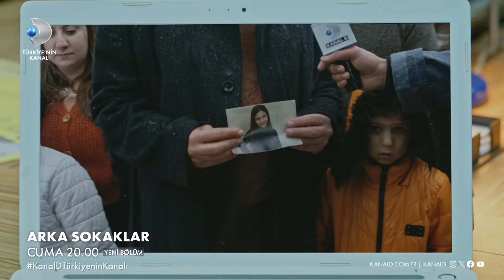Arka Sokaklar 663. Bölüm 2. Fragman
Arka Sokaklar 663. Bölüm 2. Fragmanı yayınlandı! Ekip, deprem bölgesinde kayıp olan Zeynep isimli kızı bulmak için Hatay'a gidiyor!

Rıza Baba ve ekibi, televizyonda duydukları yardım çağrısı için deprem bölgesine gidiyor. Bir baba, kayıp olan kızını bulmak için çırpınmaktadır. Ekip, olayın farklı bir boyutu olduğunu görünce duruma müdahale ediyor. Zeynep olayıyla deprem bölgesine giden Rıza Baba ve ekibi, yardım ellerini de depremzedelere ulaştırıyor.

Arka Sokaklar yeni bölümüyle cuma saat 20.00'da Kanal D'de!